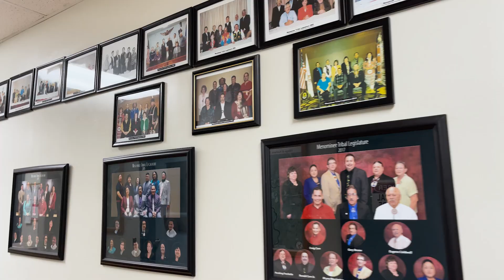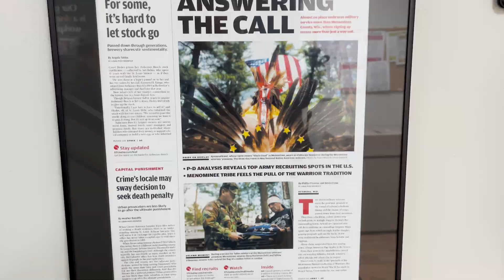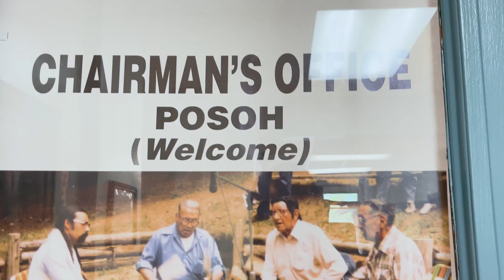Tradition Meets Innovation: Menominee Tribe of WI 2024 Energy Efficiency Excellence Award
The Menominee Indian Tribe of Wisconsin’s commitment to preserving their land and cultural heritage while embracing modern energy efficiency practices serves as an inspiring model for communities across the state and the country.
The Energy Efficiency Excellence Award recognizes these achievements and highlights the Menominee Tribe’s dedication to a sustainable future while honoring the legacy of their ancestors.